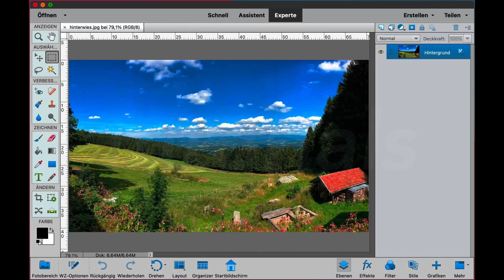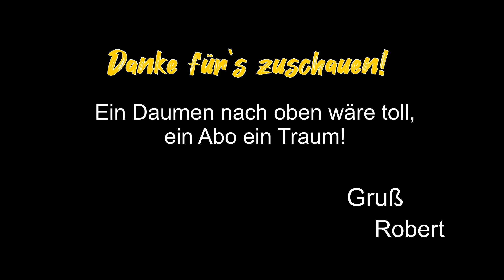Insta360 Go 2 - Freewell ND Filter - Test-Clips - deutsch - Vergleich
Servus,
in diesem Video vergleiche ich die ND-Filter von Freewell für die insta360 Go 2. Ich habe mit der insta360 Go 2 ohne Filter und mit den Filtern von Freewell Test-Clips erstellt und verglichen.
Die Clips zeigen die Veränderung der Tonwerte und des Motion-Blur.
Meine Meinung ist, dass bei starker Sonneneinstrahlung die Filter von Freewell wirklich Sinn machen.

Viel Spaß!

LG
Robert